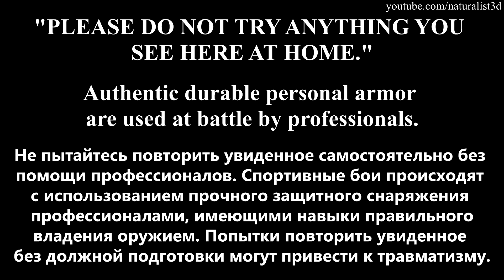Halberd fencing 8 /historical reconstruction /RECON 2018/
Halberd fencing. Knight tournament (historical reconstruction).
Номинация "Алебарда". Мужчины
PLEASE DO NOT TRY ANYTHING YOU SEE HERE AT HOME.
Organiser: РЕКОН 2018 (Historical reconstruction fest: RECON 2018), 23-24 february, St. Petersburg